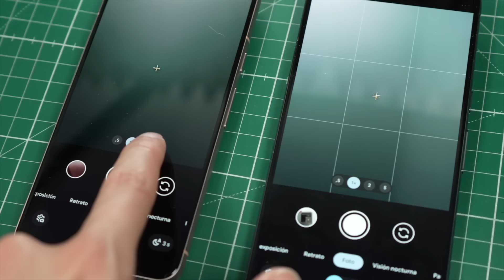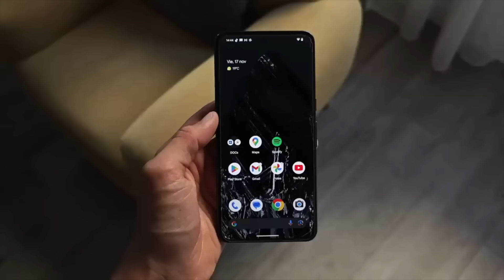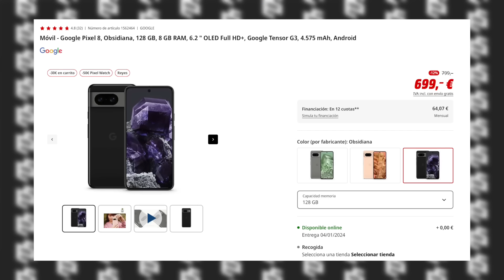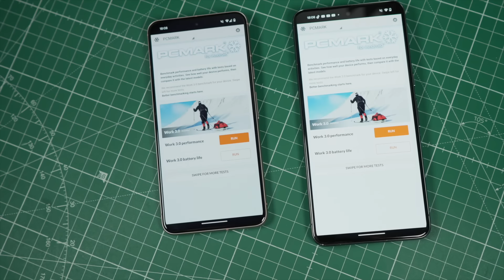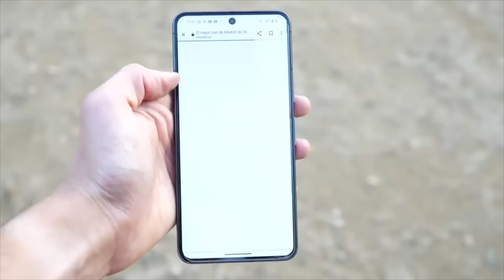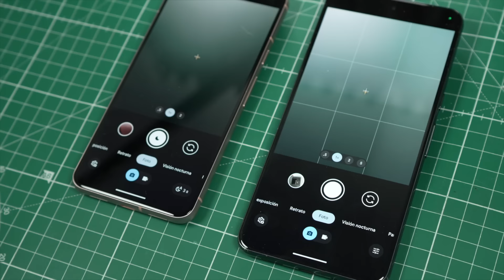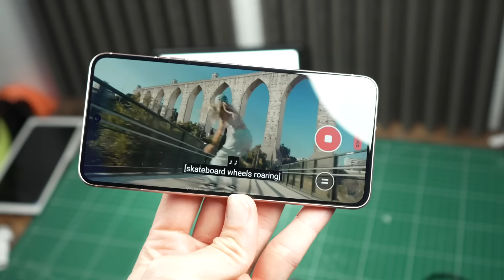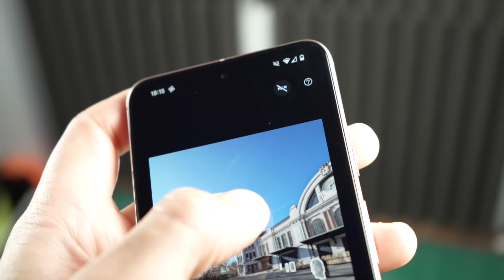NO TE EQUIVOQUES!✅Google Pixel 8 PRO vs Pixel 8: COMPARATIVA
Análisis de diferencias y comparativa del Google Pixel 8 vs Pixel 8 normal. En este vídeo te cuento las principales características de uno y otro tras mi experiencia de uso, mis opiniones sobre si son tan importantes, o no, y sobre todo también muchas similitudes. Ya te adelanto que la más notable de las diferencias creo que es el pantel Super Actua Display que tiene la versión Pro o algunas limitaciones de software a pesar de tener el mismo procesador.

- Pixel 8
- Pixel 8 Pro